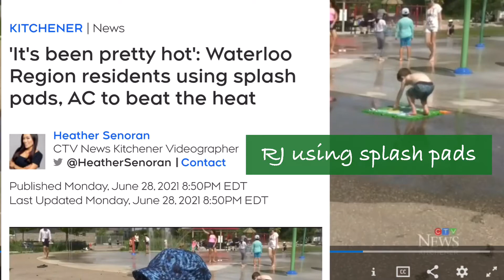RJ using splash pads